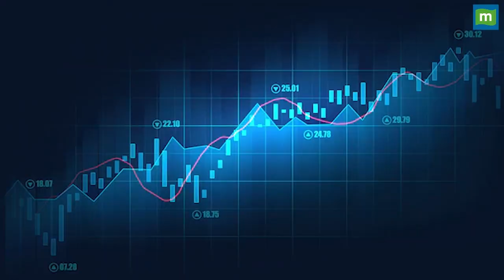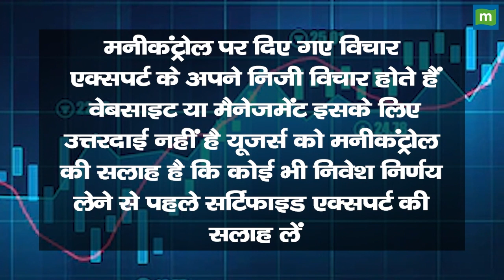KEI Industries Share Price: इस स्टॉपलॉस के साथ करें होल्ड || Hot stocks || stock to invest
MarketsWithMC | KEI Industries Share में जानें निवेश को लेकर क्या है Experts की राय. जानें किन levels पर करनी चाहिए आपको खरीदारी और क्या है Target Price और जानिए किस Strategy के साथ इस Stock में पैसा कमाया जा सकता है. देखें वीडियो.